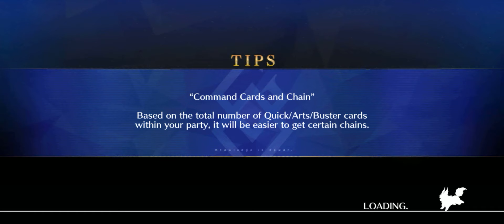Space Ishtar (Buster NP) 2T - Until That Person’s Defeated - Amazoness.com CQ [FGO NA]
No Dupe supports or Nero Bride. Did this on the first try even with the chance Buster up miss on Ishtar’s S3. Penth’s Def up may as well been imaginary.

Before trying this I was skeptical how much refund Ishtar would get without Bride propping up her Np gain. I considered Lanling to guarantee the Ishtar’s S3 and help refund for T2 but decided against that and went with stacking triple card effectiveness with Chiron in the case I drew NPQA T1 and happened to need that extra bit of Buster up.